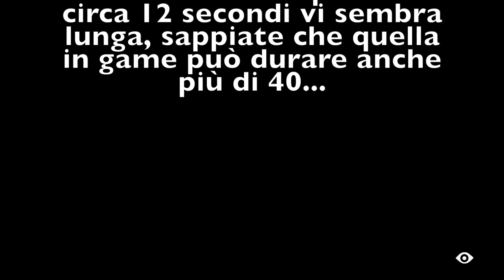Little Nightmares - Recensione Full HD in italiano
Un'inquietante avventura vi aspetta mentre cercate di risolvere puzzle ambientali e di scappare da creature mostruose! Ecco il nostro parere!